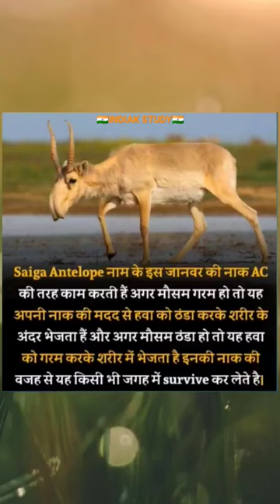Saiga antelope ये कैसा मृग है Antelope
@indiakstudy Saiga antelope ये कैसा मृग है Antelope

About video
dosto ye antelope saiga ek aisaa mrag hai jiski nose mausam ke anusar khud k tapman ko sahi rakhti hai kesi kesi prajati pai jati hai bhai logo